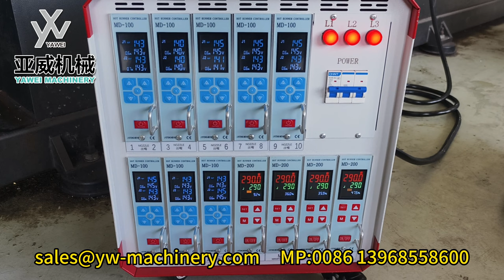16-cavity 45mm 92g PET Preform Mould